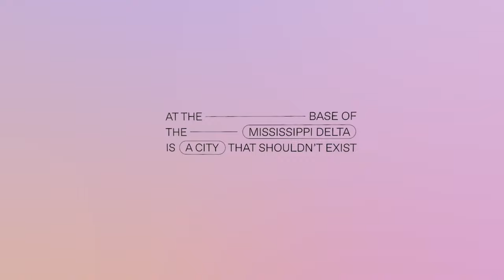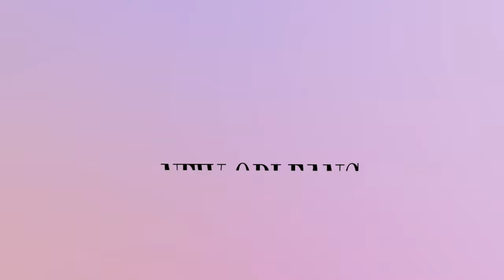New Orleans Plus One in VR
The people of New Orleans are why you visit New Orleans. Join us for the greatest dinner party in history, to celebrate the creativity of our city. Pull up a chair.